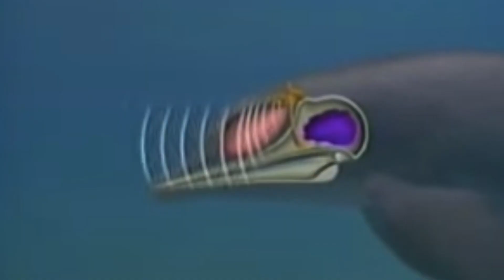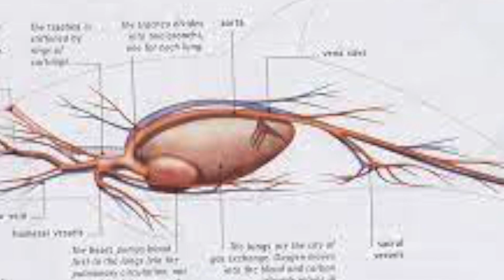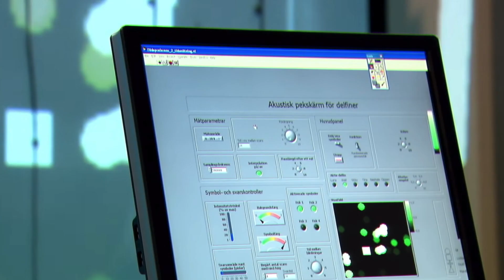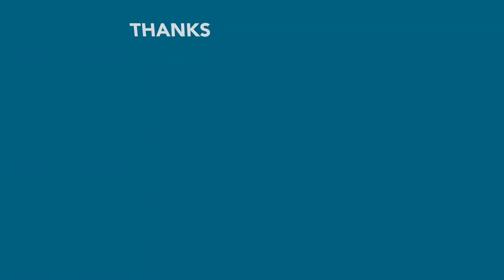Why Are Dolphins Afraid Of Sharks?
It’s a known fact that sharks prefer to avoid dolphins, in this video we learn why!